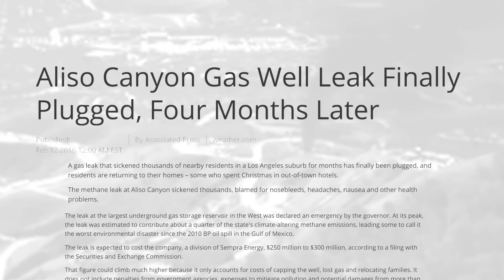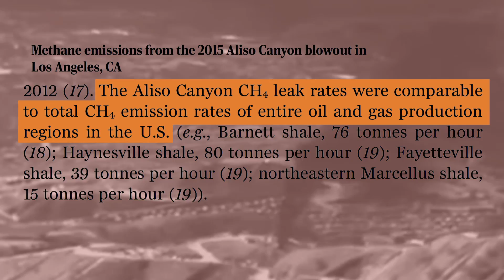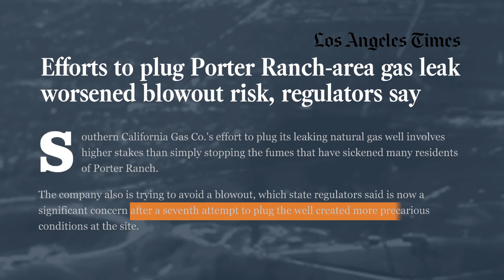The worst recorded methane leak in US history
A new study finds that the Aliso Canyon gas leak near Los Angeles last October released more than 100,000 tons of methane into the atmosphere.